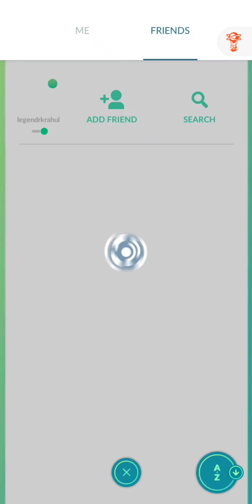Omg! 😲Wild zapdos (legendary) appeared but.....😭